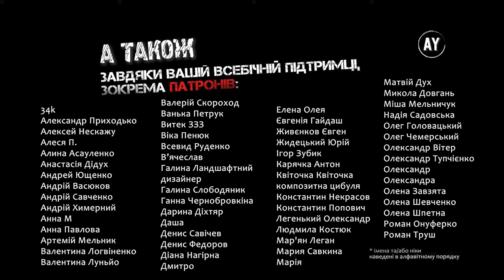Люїс Керрол - Аліса в Задзеркаллі (2023) =3/5=